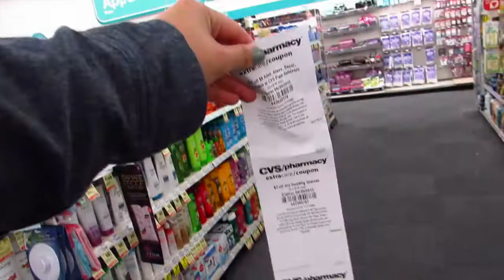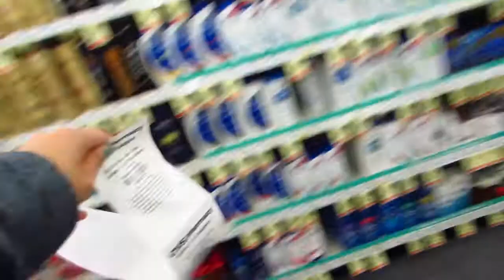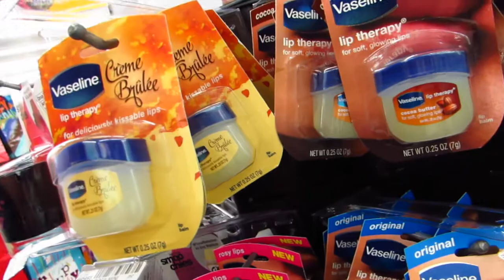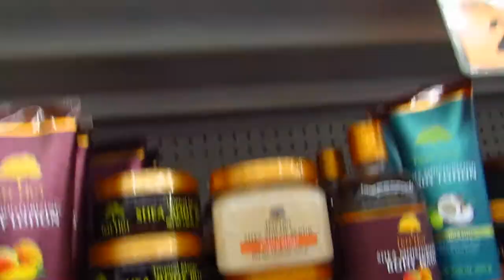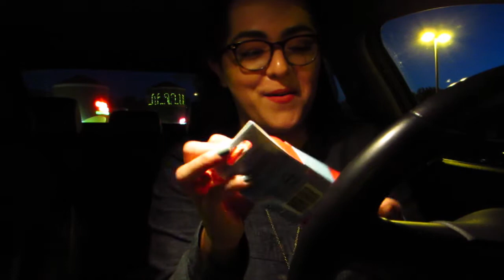VLOG: Amigas y Compras | Laura Neuzeth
Ya les tengo otro vlog! En este vlog vamos a salir a comer con Alessandra y Paulina. Y después nos vamos a ir a bobiar en CVS y Bed Bath & Beyond.

• QUE TRAIGO PUESTO •
Base: Maybelline Fit Me Matte + Poreless en 115 Ivory
Rubor: Clinique Cheek Pop en Fig Pop
Ojos: Urban Decay Naked Basics
Labios: Charlotte Tilbury Matte Revolution Lipstick en Amazing Grace
Uñas: Butter London Patent Shine 10x Nail Lacquer en Over the Moon*
Vestido: Roots Canada
Collar: Hautelook

• CLÁUSULA DE HONESTIDAD •
No tengo nada que decir, todo fue comprado con mi dinero. Si quieres leer más sobre esto ve a mi blog